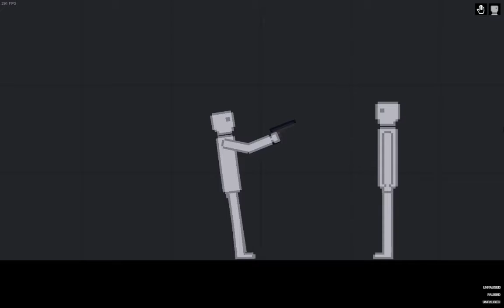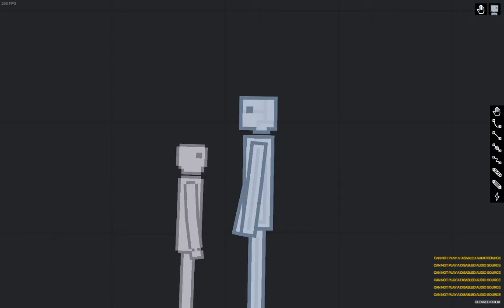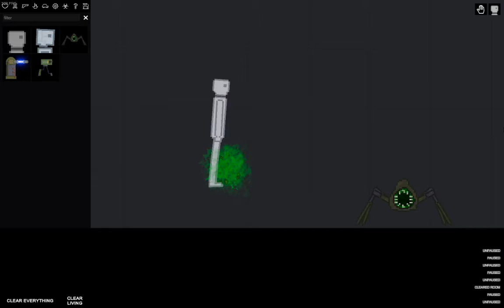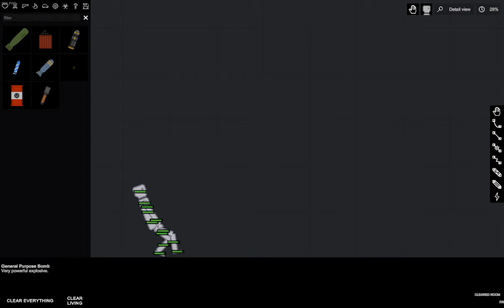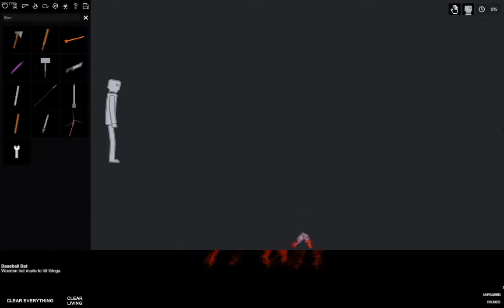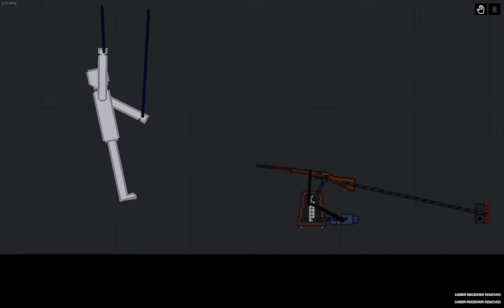People Playground Random #4 !Edited!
epic vid plz watch i put an hour and a half into this crap